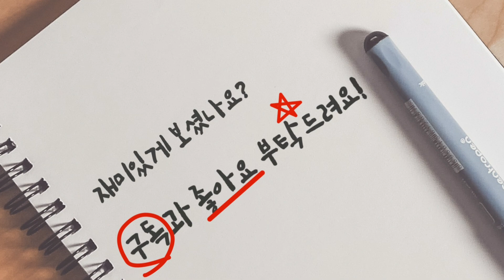옥상에 1000원창 밭떼기 만들었어요!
모란장에서 산 1000원창들
조립식하우스에서 적응좀 시키고
만들어놨던 밭에 심었어요.
잘자랄아이들이 기대됩니다!

たにくしょくぶつ[多肉植物]